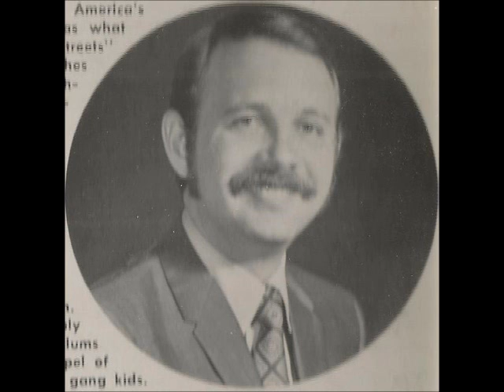Wonderful Peace by Tom Morse Miami FL Street Ministry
Sharing my gospel music collection. New songs added daily. Cornerstone Music Store selling great music at great prices online since 2001